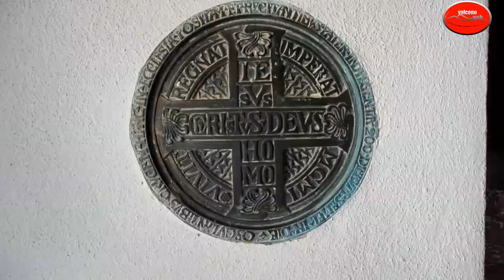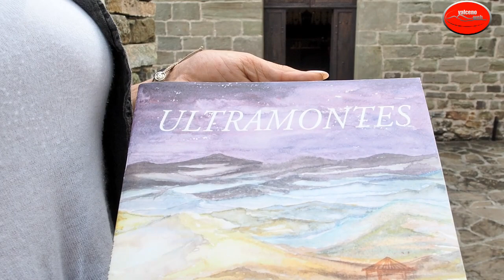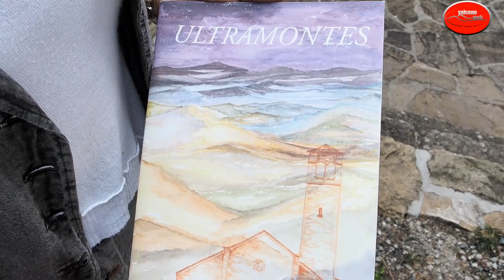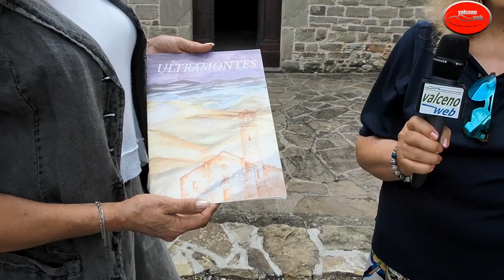PRELERNA E LA SUA CHIESA Incontro con la dott ssa Alma Avietti